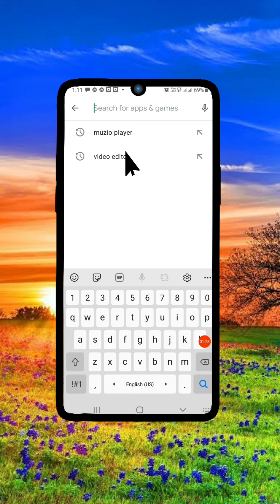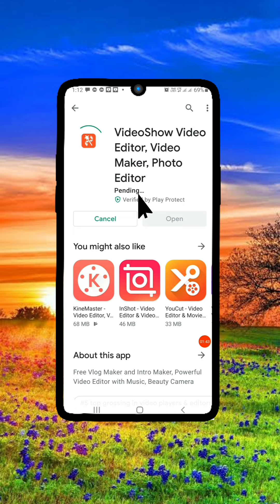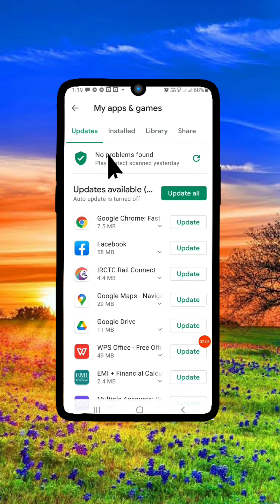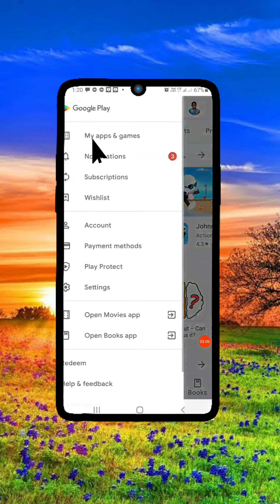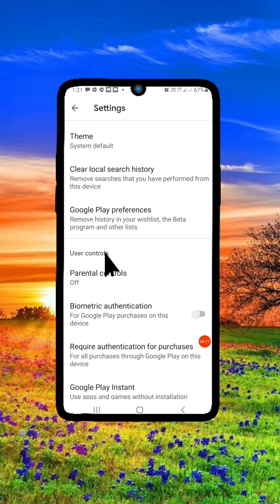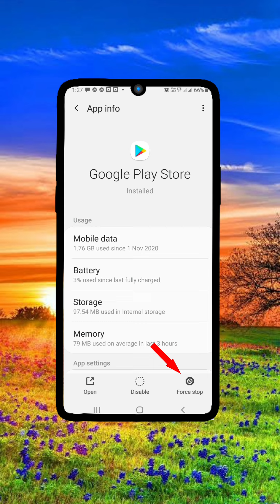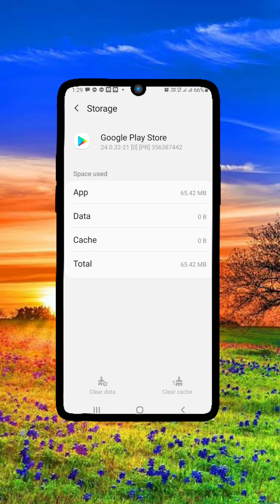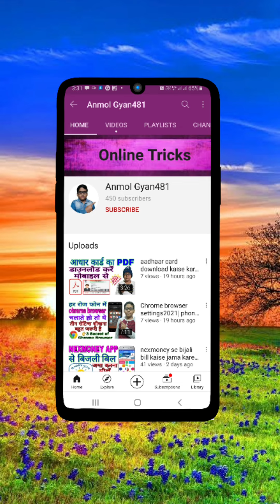play store se app download nahi ho raha hai to kya karen 2022 | play store downloading problem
play store se app download nahi ho raha hai to kya karen 2022 | play store downloading problem solutions
दोस्तों नमस्कार मैं अनमोल त्रिपाठी अपने यूट्यूब चैनल Anmol Gyan 481 में आपका स्वागत🙏 करता हूँ।
दोस्तों मैं अपने यूट्यूब चैनल के माध्यम से लोगों तक टेक्निकल वीडियोज, बैकिंग वीडियोज, पुलिस के काम की वीडियोज पहुँचाता हूँ। मैं ग्राम-पोस्ट मोहरबा 481 जिला रीवा मध्य प्रदेश का निवासी हूँ। मेरे यूट्यूब चैनल कि वीडियोज में कहीं कुछ समझ में नही आए तो आप हमें किसी भी समय फोन कर सकते हैं। या whatsapp message भी कर सकते हैं। 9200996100

Anmol Gyan 481
About this videos 👇
play store can't download apps
play store can't install app
play store download pending
play store not working download pending
koi bhi app install nahi ho raha hai to kya kare
app install problem in play store
play store install problem
play store download install problem
प्ले स्टोर से कोई भी एप इनस्टाॅल नहीं हो रहा है तो क्या करें
Something went wrong try again
something went wrong play store
play store me app download na ho to kya kare
play store pe app download nahi ho raha
play store par apps download nahi ho raha hai
play store par download nahi ho raha hai
play store par kuch bhi download nahi ho raha hai
play store par app install nahi ho raha hai
play store par apps install nahi ho raha hai
play store app not download